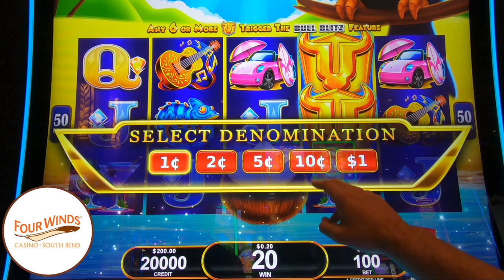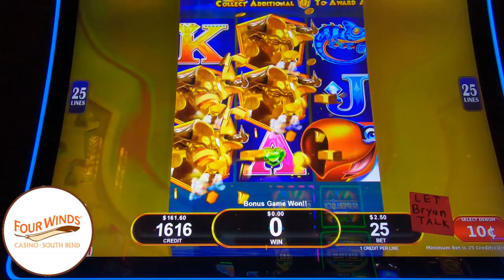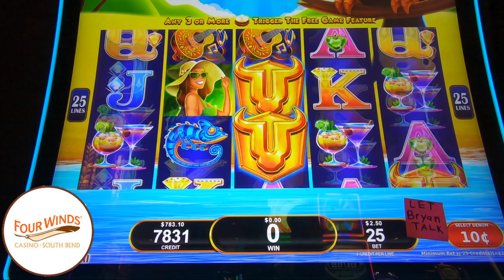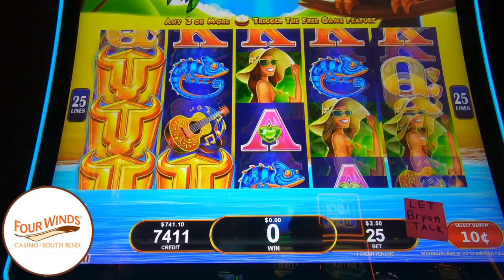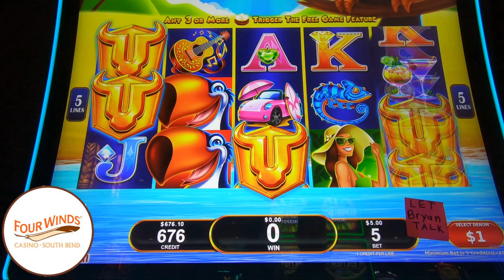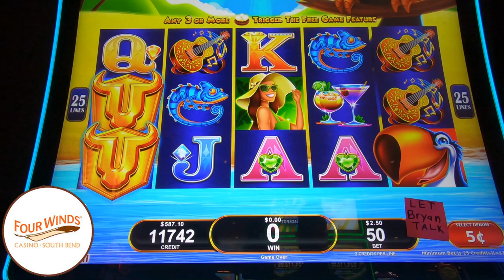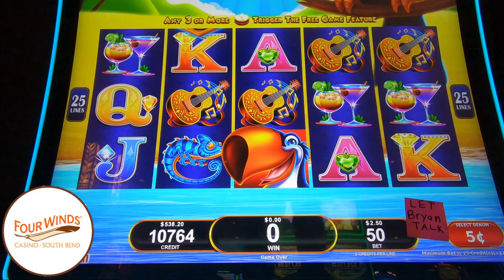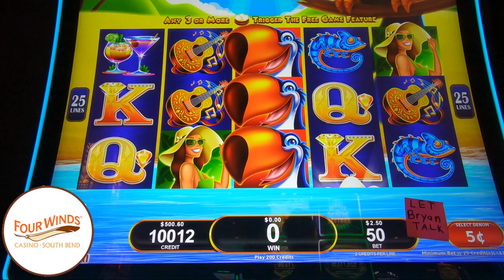Love When Words Land Early on Bull BLITZ!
In todays video we’re giving bull blitz another try after it delivered us our first handpay last time. We start things off on $2.50 on dimes and get a great early bonus. After that we try to see if lightning will strike again as we switch to $5 bets on $1 denom can we get another amazing jackpot bonus or will the bulls stay out to pasture? All will be revealed today only here on casino cousins slots. We always play slots for real money and have lots of fun. slots casino lasvegas slotmachine fourwinds gambling 🔞 Please gamble responsibly. Only play with funds you can afford to lose. 🔞